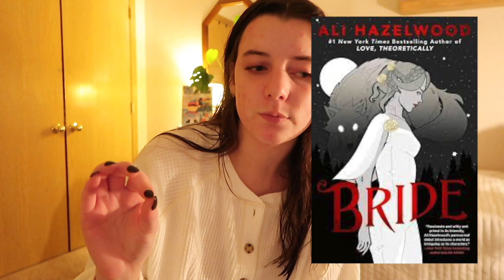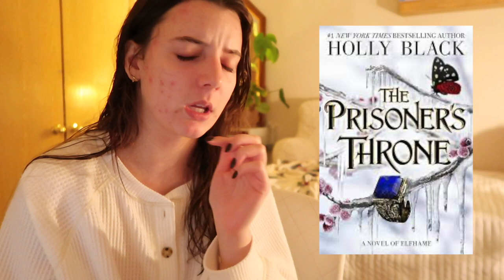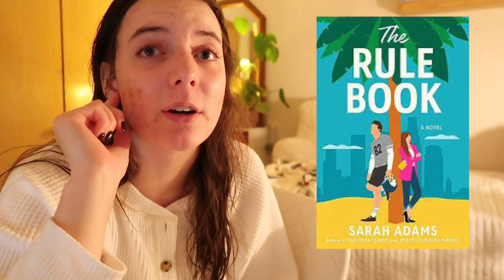BOOKMAS DAY 4: books coming out in 2024 🎄⛄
it's bookmas day four!! here are so so many books that i want to read next year! let me know any books i missed!